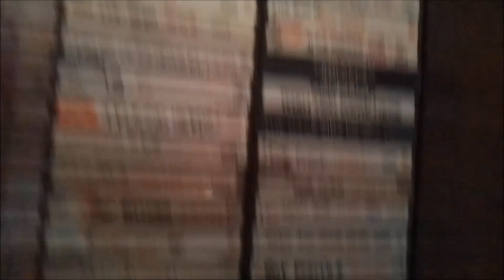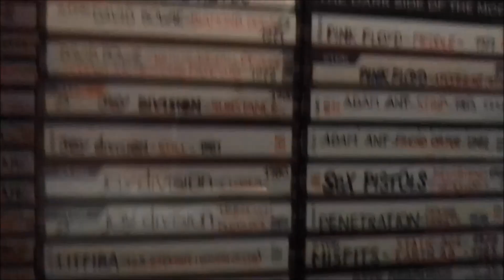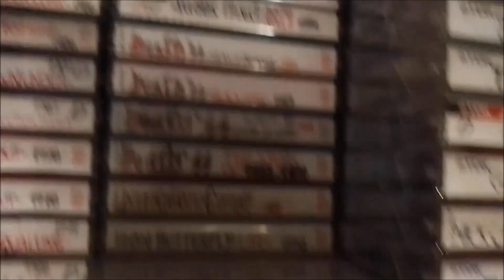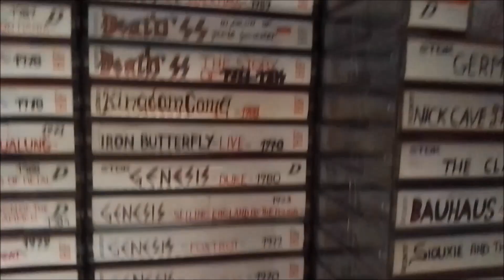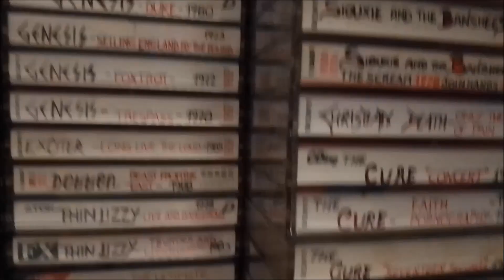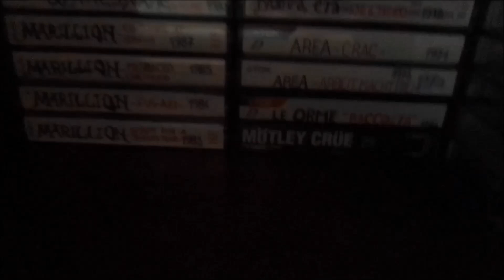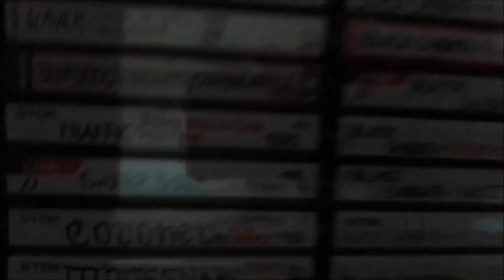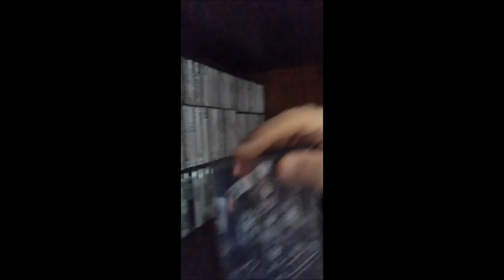PARLIAMO DI ... VECCHIE CASSETTE MUSICALI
Parliamo di ... Vecchie Cassette Musicali (Porto Torres 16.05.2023) Musica del Video (Tore Catogno - La Tempesta - 2018)